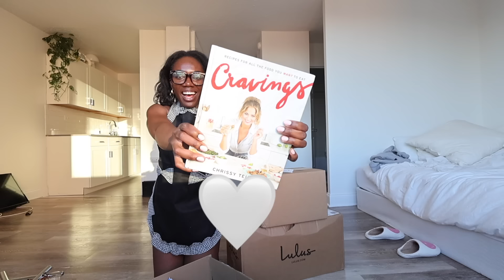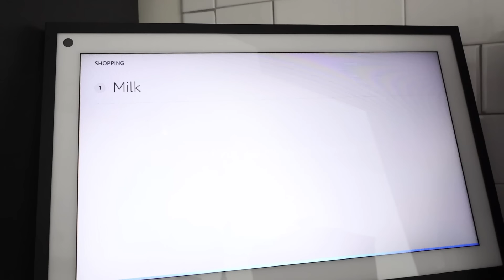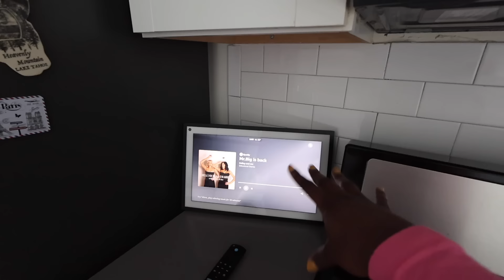BUILDING MY DREAM NYC APARTMENT. Setting up furniture, my favorite neighborhood, weekend in NYC vlog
ABOUT ME ↓
I'm a 29 year-old from Seattle, WA living in New York City, NY. On my channel, I'll be making weekly videos about blogging tips, instagram tips, fashion and lifestyle, including vlogs, GRWM, and product reviews.

xoxo,
NK♡

☆ Apartment decor/organization:

FTC:  Some of the links are affiliate links i.e. if you purchase using the link (it doesn't need to be the same product), I will get a small commission without costing you anything extra. Thank you guys so much for supporting ♡♡♡